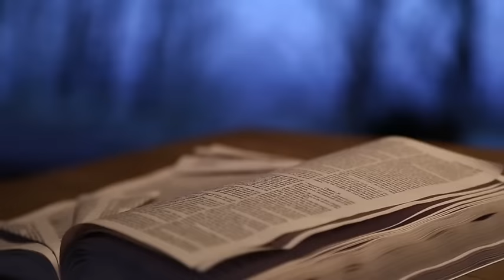10 MINUTES DE PRIERE AVANT DE DORMIR